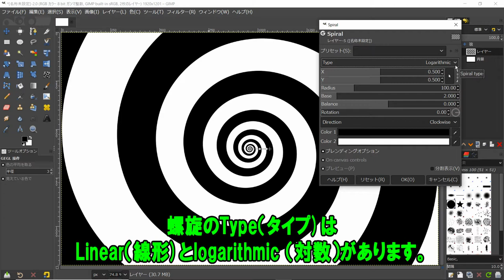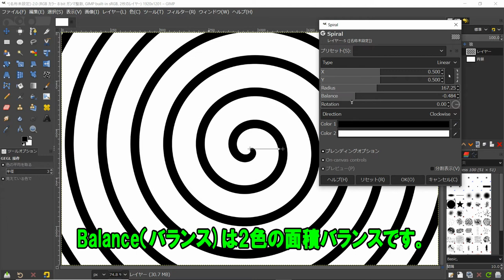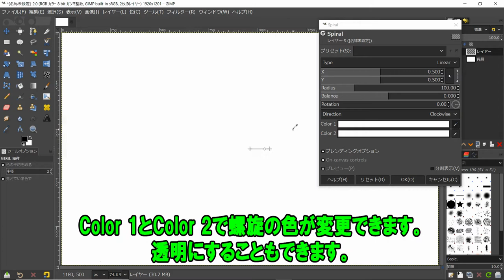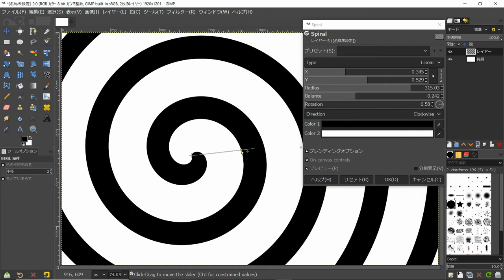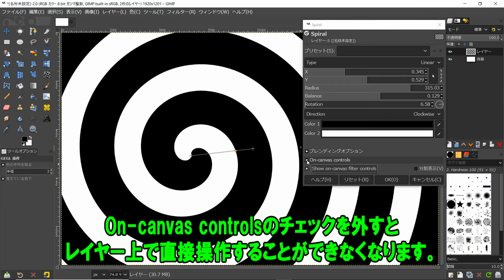GIMP～螺旋を描くフィルター【Spiral】～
螺旋を描くフィルター【Spiral】の操作方法を簡素に紹介しています。

管理者/ 秋山裕和さん
曲名 / 空から地上へ

曲名 ： ハッピータイム